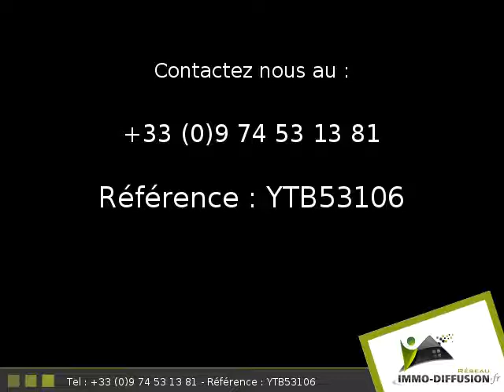Vente Terrain Embres et castelmaure + Terrain 3152m2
Fiche YTB53106 - Embres et castelmaure, Terrain de 3152 m2 -  Construction Constructible - Equipements annexes :  - chauffage : Aucun  - Plus d'informations disponibles sur demande...